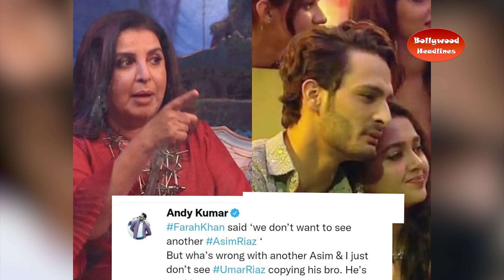BB 15 : Umar Riaz fans burst out in anger !